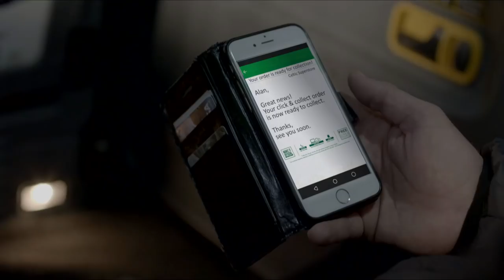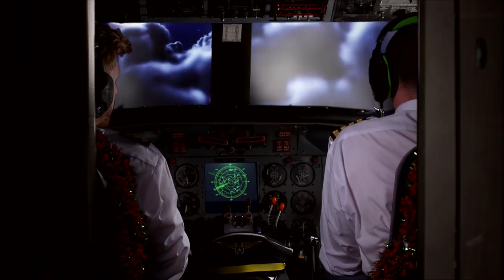Celtic FC - Celtic Christmas Film 2017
Be Joyful and Triumphant this Christmas, Bhoys and Ghirls! 🎅🎄